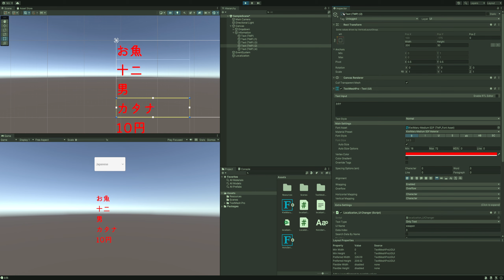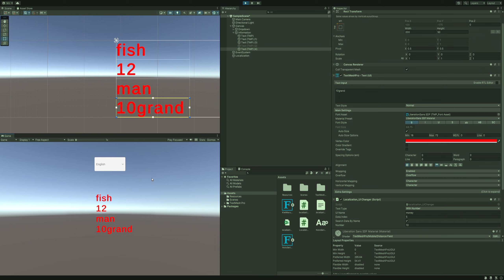EasyLocalization for UI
this is a tool for easy localization of Unity UI